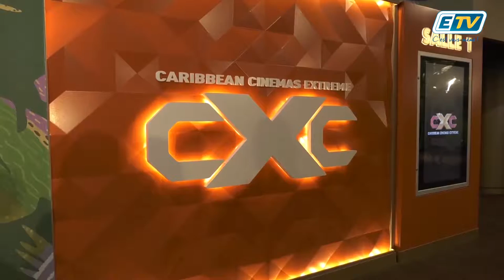FLASH Info ETV : 28 juin 2017